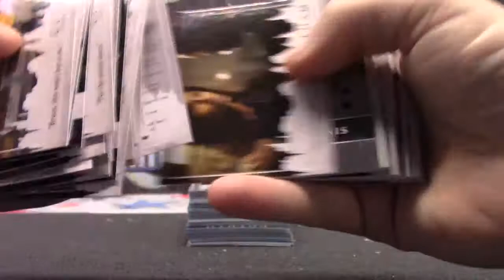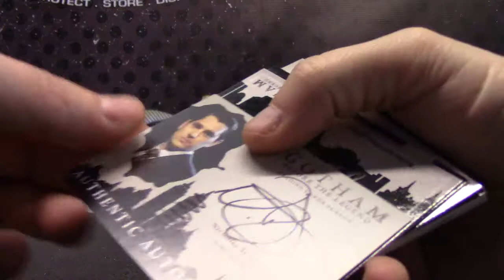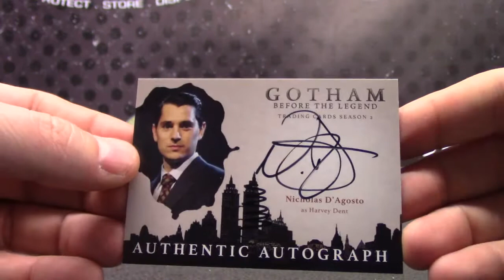James' 2017 Gotham Box Break